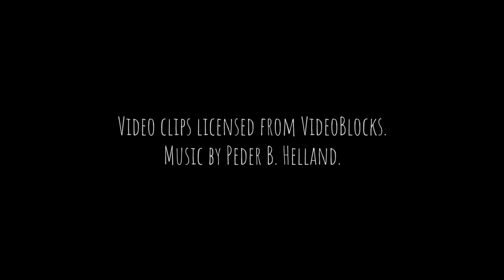relaxing video 4K Aquarium